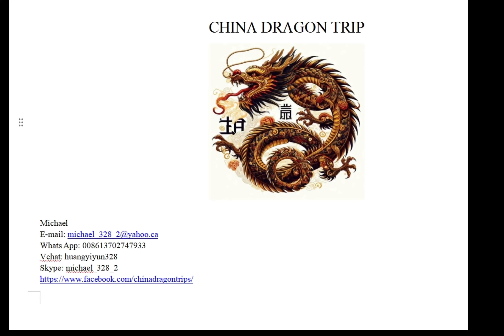Private Local Guides & Guided Tours in Changzhou, China